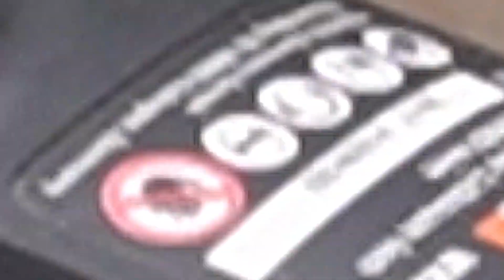【熱門DIY】零經驗都可以輕鬆上手！教你整玩得又睇得嘅DIY！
「好無新鮮感呀！」有時總係會覺得屋企啲盆栽盤顏色單調乏味，冇新意？其實只要加啲顏色就已經唔同曬feel㗎啦～所以今次裝修佬就教大家點樣用最近好熱門嘅染彩咁幫啲屋企DIY下，咁呀咩新鮮感都返曬嚟啦！

👓Click入嚟睇埋其他裝修電視Deco-TV嘅影片👓
裝修佬為您提供一站式智能家居方案專業團隊由計劃、安裝以至售後支援都會安排妥當，幫您輕鬆實現理想智能家居：
👷裝修佬 - 香港一站式網上裝修平台👷
想知道更多裝修資訊，就記得Like我地Facebook喇！